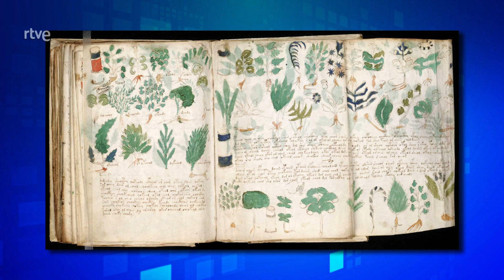¿Sabrías decirnos de que hablamos en este 'Todo' de Saber y Ganar?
Hoy, en la séptima jornada de 'La parte por el todo', resolvemos no solo el misterio del 'Todo' que buscábamos sino la relación de las seis imágenes que han aparecido como pistas. ¡No os lo perdáis!